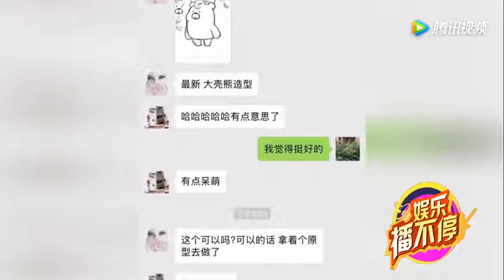郑爽爸爸开始卖面膜了，这些年他的娱乐圈事业版图越来越大了 腾讯视频